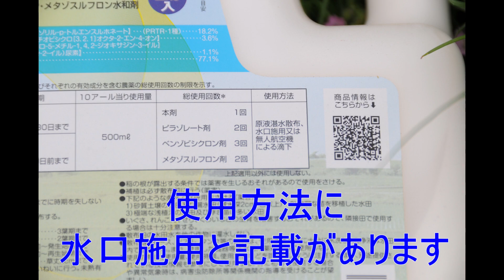水稲用除草剤を水口から流し込み施用・・１か月後の除草効果は？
５月下旬に水稲用フロアブル除草剤（初中期一発処理除草剤）を水口から流し込み施用しました
１か月ほど経過し除草効果はどうだったのか・・？
現在の水田の様子をご覧ください